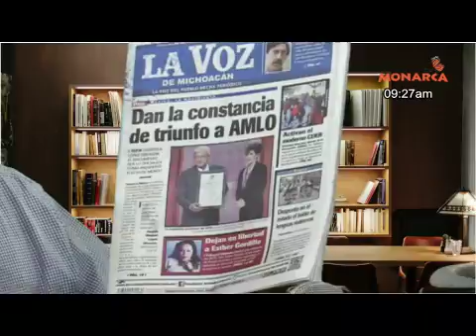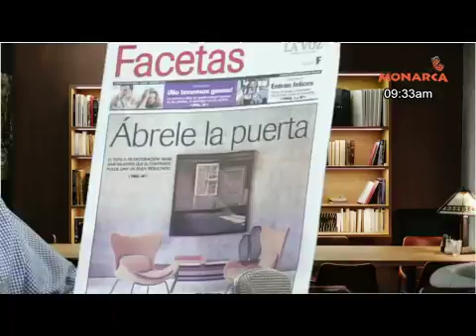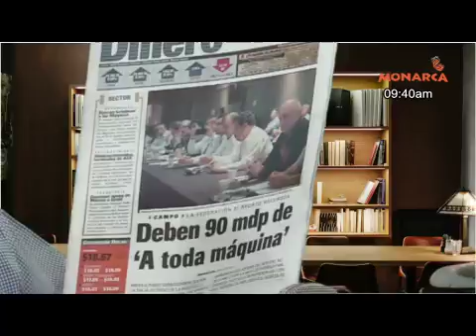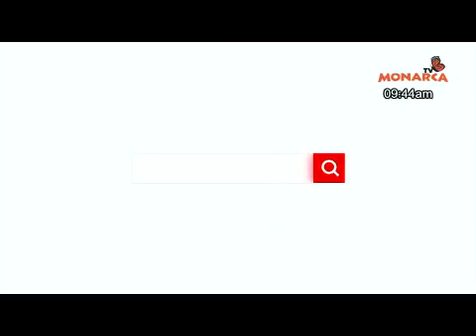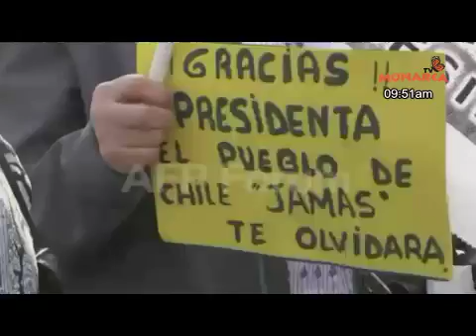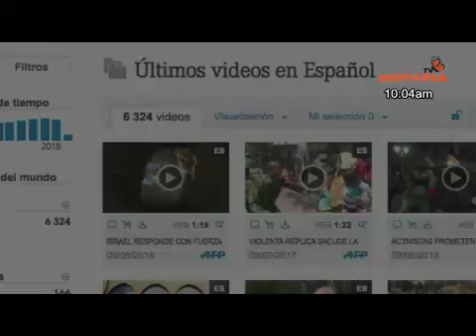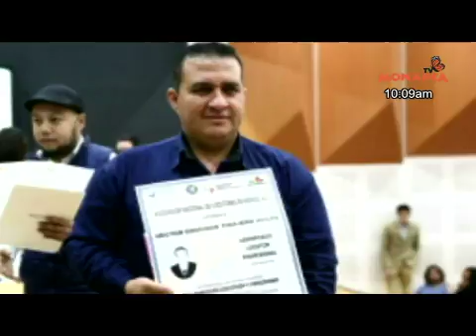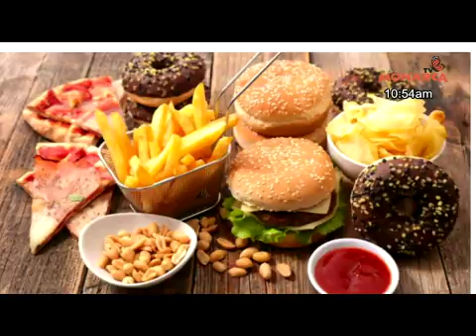9 DE AGOSTO 2018 NOTICIARIO MATUTINO DENUNCIA CIUDADANA TV MONARCA